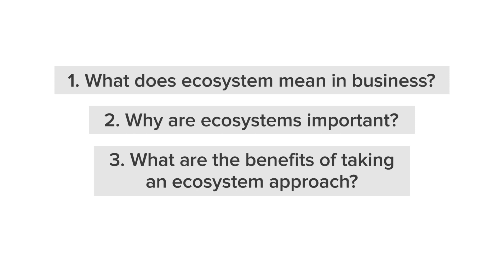Introducing ecosystem approach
Nowadays, you cannot go alone if you want to go big. Especially with innovation.
Latvia has tried out the ecosystem approach to bring together various players: companies, start-ups, R&D, universities, etc. so that their joint efforts would get noticed around the globe.
And the experiment has proved to be successful.

Ko ekosistēmas nozīmē biznesā?
Kāpēc ir svarīgi veidot ekosistēmas?
Kādas ir ekosistēmu pieejas priekšrocības?
Kurš gan var labāk atbildēt uz šiem  jautājumiem, ja ne paši ekosistēmu dalībnieki.